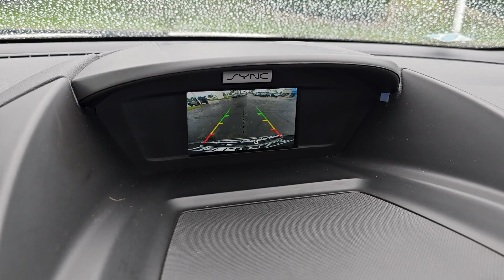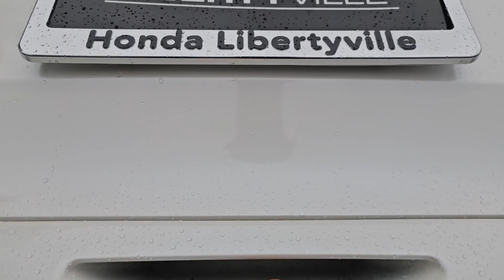2017 Ford Escape SE Highland Park, Northbrook, Waukegan, Libertyville, Gurnee IL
Pre-Owned 2017 Ford Escape SE available at Honda Libertyville located in 1111 S Milwaukee Ave, Libertyville, IL, 60048. Servicing the Highland Park, Northbrook, Waukegan, Libertyville, Gurnee area.
Please mention the stock DT1003 when you contact the dealership for this vehicle.

Get acquainted with the  2017  Ford Escape.  Take a closer look at this comfortable and capable Escape  This compact SUV is your calm, capable refuge in a hectic world. Designed to be family-friendly with a can-do heart, its technology protects, connects, and entertains so you can relax and enjoy its comfortable, responsive ride.  These are just some of the great options this vehicle comes with: Keyless Entry, Fog Lamps, Back-Up Camera, Satellite Radio, Steering Wheel Audio Controls, Aluminum Wheels, Heated Front Seat(s), Alarm, Electronic Stability Control, Power Driver Seat. Take the stress antidote. Get into this comfortable, capable Escape, relax, and enjoy the journey. Come in for a fun and easy test drive. Our team will make it the best part of your day.